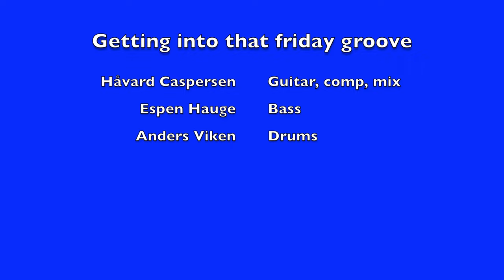Håvard Caspersen - Getting into that friday groove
Håvard Caspersen - Guitar, Espen Hauge - Bass, Anders Viken - Drums

Mixed by Håvard Caspersen